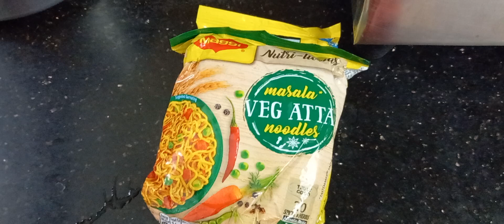Maggi noodles recipe made Easy with Pressure Cooker